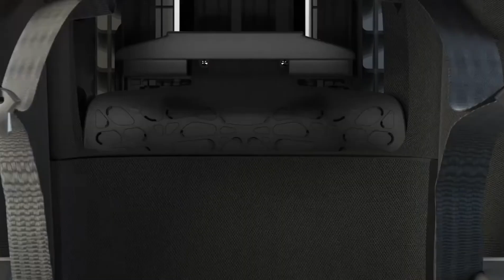3D Product Animation For Baby car seat, Baby Stroller 3D Animation Video ad , (5)